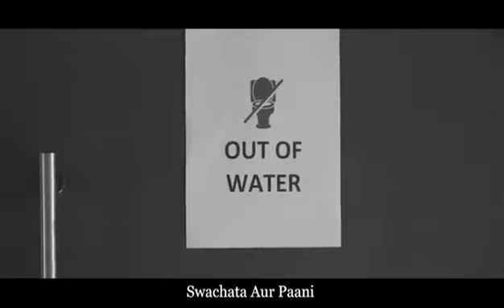Lovely Composition on Paani (water conservation ) by A.R Rahman.